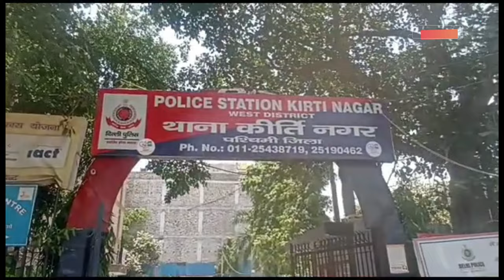10 साल से पुलिस को दे रहा था चकमा, क्राइम ब्रांच ने मात्र पांच दिन में दबोचा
एक महिला को उसी के घर में बंधक बनाकर लूटपाट करके वर्ष 2013 से फरार 20,000 के इनामी मुजरिम को लगा था की वो कभी पकड़ा नहीं जायेगा, 10 सालों तक उसका यह भ्रम बना भी रहा, पर आख़िरकार सदर्न रेंज, क्राइम ब्रांच की टीम ने उसका यह भ्रम तोड़ ताला, हर मुजरिम की तरह उसका चेहरा भी बेनकाब कर डाला। लेकिन सहरानीय बात यह है की क्राइम ब्रांच सदर्न रेंज के दृढ़ निस्चय  और प्रयासों की वजह से सालों से धुल में दफ़न यह अनसुलझा केस आखिरकार सुलझ गया।
10 सालो से पुलिस की आँखों में धुल झोंकते आ रहे गिरफ्तार  20,000 के इनामी मुजरिम की पहचान 39 वर्षीय सुरेश यादव के रूप में हुई है। यह नक्सलाईट एरिया जमुई बिहार का रहने वाला है।
दिनांक 8 मार्च 2013 को कीर्ति नगर थाना इलाके में रहने वाली शिवेंद्र कलसी
नामक महिला जब घर में अकेली थी तब उनके घरेलू नौकर ने सुरेश यादव और अन्य लोगों के साथ मिलकर उनके साथ मारपीट की और  घर से ज्वेलरी व कैश लूटकर फरार हो गया था।
इस मामले में कीर्तिनगर थाना पुलिस ने एफआईआर संख्या 90/2013 धारा 394/397/34  के तहत मामला दर्जकर छानबीन शुरू की थी। कीर्तिनगर थाना पुलिस ने आरोपियों को दबोचने के लिए पिछले 10 सालों में कई बार छापेमारी की लेकिन सफलता हाथ नहीं लगी। आरोपियों को कोर्ट ने भगोड़ा कर प्रत्येक गिरफ्तारी पर 20000/- हजार का इनाम घोषित कर दिया था।
कीर्तिनगर थाना पुलिस से मामला खुलता हुआ न देख, 10 वर्षों से फरार आरोपी का सुराग खोजने के लिए रविंद्र सिंह यादव स्पेशल कमिश्नर ऑफ़ पुलिस ने स्पेशल सेल, क्राइम ब्रांच, स्पेशल स्टाफ, एएटीएस व पीओ डिपार्टमेंट के साथ साथ सदर्न रेंज, क्राइम ब्रांच के पास मामले की फाइल भेजी।
पेंडिंग केस की फाइल मिलते ही विजय पाल दहिया सदर्न रेंज, क्राइम ब्रांच ने  केस की जानकारी अपने स्टाफ के साथ शेयर की।
केस की स्टडी के दौरान कांस्टेबल अभय पाठक ने टीम को बताया की इसी मामले में वांटेड एक आरोपी को अक्टूबर 2022 के महीने में नक्सलाईट एरिया जमुई बिहार से गिरफ्तार किया था तब वांटेड सुरेश यादव नक्सलाईट एरिया का फायदा उठाकर रायगढ़, महाराष्ट्र में कहीं जाकर छिप गया था और यदि खोजबीन की जाये तो आरोपी व्यक्ति को वहीं से पकड़ा जा सकता है।
इंस्पेक्टर विजय पाल दहिया ने कांस्टेबल अभय पाठक से मिली इनफार्मेशन को एसीपी नरेश सोलंकी के साथ शेयर किया।
एसीपी नरेश सोलंकी ने जब यह इनफार्मेशन वरिष्ठ अधिकारीयों के साथ शेयर की तो रविंदर सिंह यादव, स्पेशल कमिश्नर ऑफ़ पुलिस क्राइम ने फरार क्रिमिनल का सुराग खोजने और जेल की सलाखों के पीछे डालने के लिए डीसीपी अंकित कुमार सिंह व जॉइंट सीपी एसडी मिश्रा की सुपरविजन व एसीपी नरेश सोलंकी के नेतृत्व में इंस्पेक्टर विजय पाल दहिया, हेड कांस्टेबल मनिन्दर, संजय व अभय पाठक की एक टीम का गठन किया।
महाराष्ट्र राज्य का रायगढ़ ज़िला, दो करोड़ की जनसख्या भाषा भी मराठी ऐसे में  एक फरार आरोपी को खोजना अपने आप में बहुत बड़ा चैलेन्ज था।
एसीपी नरेश सोलंकी ने इंस्पेक्टर विजय पाल दहिया को सलाह दी की अगर फरार आरोपी रायगढ़ जिले में कहां छिपा हुआ है यह पता चल जाये तो उसे दबोचना आसान हो जायेगा और यह संभव हो सकता है अगर आरोपी की पत्नी और बच्चों को टटोला जाये।
इंस्पेक्टर विजय पाल दहिया ने फरार आरोपी के परिवार के बारे में जानकारी जुटाई तो पता चला कि उसकी पत्नी और बच्चे अभी भी नक्सलाईट एरिया जमुई बिहार में ही रह रहे है।
फरार आरोपी की पत्नी और बच्चो से जानकारी निकालने के लिए इंस्पेक्टर विजय पाल दहिया ने एक योजना बनाई और टीम के साथ नक्सलाईट एरिया जमुई बिहार में डेरा डाल लिया।
ताकि किसी को कोई शक न हो, इसके लिए योजनानुसार क्राइम टीम के सदस्य नकली सरकारी कर्मचारी बनकर फैमिली आईडी बनांने के नाम पर गांव में एक एक घर जाकर जानकारी जुटाने लगे।
जब टीम आरोपी के घर पहुंची तो फैमिली आईडी बनाने के नाम पर परिवार के सभी सदस्यों को एक जगह एकत्रित होकर फोटो खिचवाने को कहा तो आरोपी की पत्नी ने फैमिली आईडी बनबाने के लिए पहले तो साफ इंकार कर दिया।
लेकिन जब टीम ने आरोपी की पत्नी को विश्वास में लेकर फैमिली आईडी के फायदे गिनाये तब उसने बताया की उसका पति घर नहीं आता है वो जिला रायगढ़, महाराष्ट्र में एक कंपनी में ट्रक ड्राइवर की नौकरी करता है उसके पास अपना फ़ोन भी नहीं है. घर का हालचाल जानने के लिए वो कभी कभार किसी और के नंबर से फ़ोन कर लेता है।
आरोपी का पता खोजने के लिए टीम को इतनी जानकारी काफी थी। टीम ने तुरंत  आरोपी की पत्नी के मोबाइल नंबर की कॉल डिटेल खंगाली तो एक अहम् जानकरी मिली।
कॉल डिटेल से पता चला की जिला रायगढ़, महाराष्ट्र के गांव वधकल से कोई कॉल करता है।
 टीम ने गांव वधकल जिला रायगढ़, महाराष्ट्र में मुखबिरों का जाल बिछा दिया। मुखबिरों ने गांव वधकल के एक एक ट्रांसपोर्टर के पास जाकर ड्राइवरों की डिटेल जुटाई तो एक जेएसडब्लू नामक ट्रांसपोर्ट कंपनी से फरार आरोपी सुरेश यादव का मोबाइल नंबर हाथ लग गया। आरोपी इतना शातिर था की उसके पास उसका खुद का मोबाइल नंबर था लेकिन उसने कभी अपनी पत्नी को अपने नंबर से कॉल नहीं की।
टीम ने गांव वधकल में छापेमारी की, लेकिन शायद फरार आरोपी सुरेश यादव को शायद शक हो चूका था की पुलिस उसको खोज रही है तो वो वहां से भी फरार हो गया।
टेक्निकल सर्विलांस से आरोपी मोबाइल की लोकेशन मुंबई सेंट्रल रेलवे स्टेशन की मिली।
10 सालो से पुलिस की आँखों में धुल झोंकते आ रहे गिरफ्तार  20,000 के इना